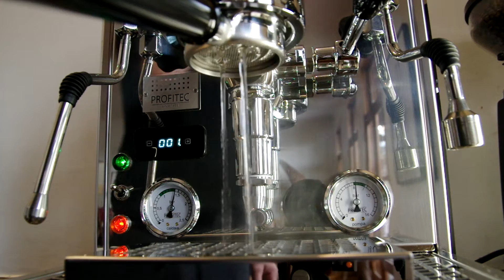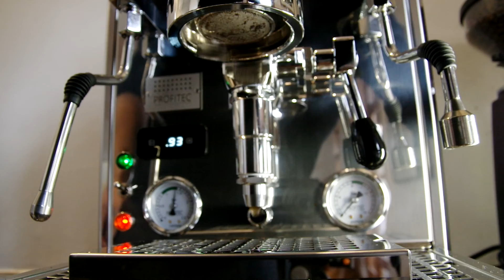Profitec Pro 700 pulling a shot of Colombia Giraldo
Profitec Pro 700 with a full stainless steel Pesado portafilter and 22g basket. Colombia Giraldo.